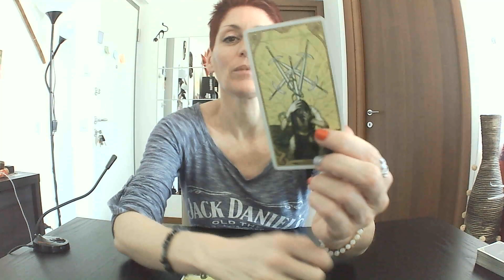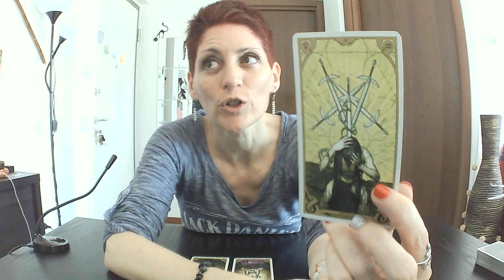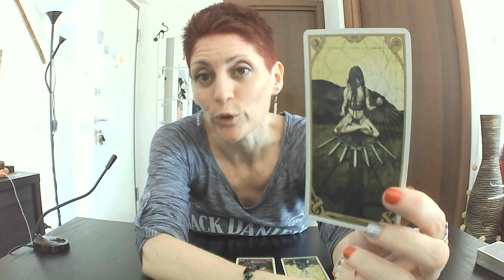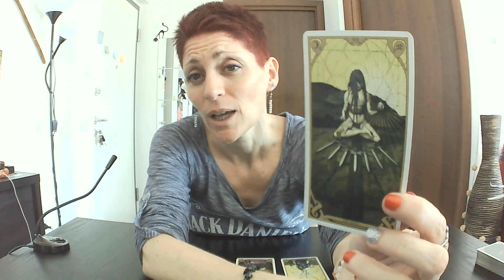♒ AQUARIO - La magia dell'intuito! 🪄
🙏 Se desideri sostenere questo canale sarò felice di ricevere una donazione o un regalo dalla lista dei desideri di Amazon (mandatemi poi il vostro indirizzo mail, vi invierò un piccolo ringraziamento):

Tarocchi yin yang
Lisa_personal_spiritual_growth

Con Amore,
Lisa